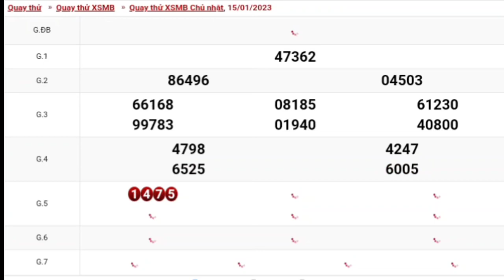XSMB | Quay Thử Dự Đoán Kết Quả Xổ Số Miền Bắc P3 Hôm Nay Chủ Nhật Ngày 15-01-2023